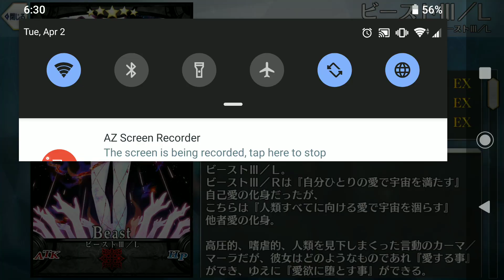FGO - Tokugawa Kaiten Labyrinth Ooku (Final) [Battle against Kaama/Maara + Ending + Battle dialogue]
Subtitles added on: (Battle Start + First Bar Break + Winning against Kaama)
Subtitles by: u/Konchew (redditor)

Subtitles added on Kaama pictures (from 22:59 onward her conversations)
Subtitles by: u/kaidoku123 (redditor)

Saṃsāra Kama. That is the world of love that halts the cycle of reincarnation, the temptation of decadence that casts aside reformation. Lustful love overflows and worldly desires reach an end in the universe that is my body. Rāga, māna, kleśa, āsrava,[1] let's deliver it all to the base of the sacred fig. Mara Avaroda.
[1] "Rāga" is Sanskrit for "color, hue" or "beauty". "Māna" is a Buddhist term that is translated as "pride", "arrogance", or "conceit". "Kleśa" means "poison" and it is a mental state that clouds the mind and manifests in unwholesome actions. Lastly, "āsrava" (meaning "influx) is one of the tattva or the fundamental reality of the world and it refers to the influence of body and mind causing the soul to generate karma.

The light of love is what illuminates avidyā.[2]
[2] A Sanskrit word that means "ignorance", "delusion", "unlearned", "unwise".

I tried her with full power and well... Things went pretty bad, lots of debuff, huge amount of damage and of course, a vast amount of hp for this time.
I beat the whole event when others were playing FGO Quest (I would love the idea of playing it but just having 2 days for it makes difficult, specially if you want to try out things because you're not familiar with the language)
So, another thing. Today my account reached to a good milestone, we reached to 1000 days in a row of playing, I mean 1000 days since I started and 1000 days streak :D
There's a lot of things that I love from FGO, I'm like married to this game, I love it even if people trash-talk often about it. But well..  Life and stuff are like that, you cannot please to everyone, so FGO does the same.

I'm also just thinking how we can reach at 1000 subs, there's an interesting tag that YouTube gives you when you reach to 1000 subs and it's the Community tab, but also I was thinking if someone knows how to work with Discord and maybe we can make a server for this channel.
Because sometimes I have things to share with you, like last time I threw a ticket and Osakabehime shows up (instead of Kaama) , then two days after I threw another one and Parvati pays her very welcomed visit.

Now... About the event.
I was talking with a few people who finds the event boring.. And yes... Maybe it's boring because of the constant loading screen, but aside of that and if you see all the good things that I has, maybe you can manage to understand a few things like.. There's TONS of free stuff, items like Reactor, Gunpowder, Hearts and many more, even mirrors!
I know you guys adore to fight (hell, I love it too) but knowing that this event is absolutely solidary with the amount of items and quest that it gives to us, we should at least be thankful for it.

One con that I can say is.. I expected more difficult quest, I'm not saying that I wanted to be tortured, but LB3 was a big change of pace in terms of how genuinely difficult a singularity can be, I expected a little of that here but... Maybe they are saving it for LB4, rumors says that Kiara will be facing us one more time there. In the India.

OK guys! Thanks again and I hope to read some of your comments.

Also just a quick advice, almost at the final quarter of the video, my cellphone locked up for no reason, it was just a few seconds, so apologies for that.

Good luck and have fun! Complete the event!!!